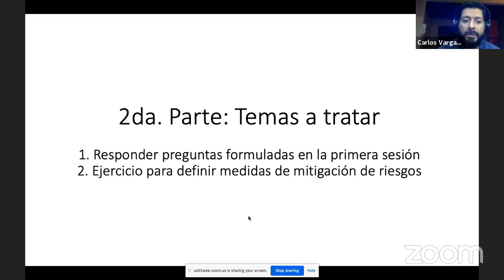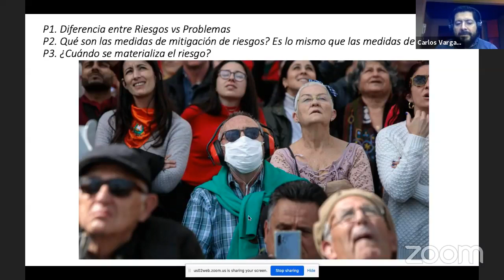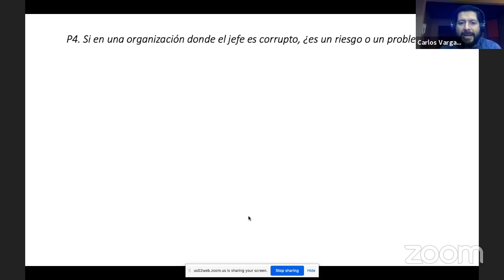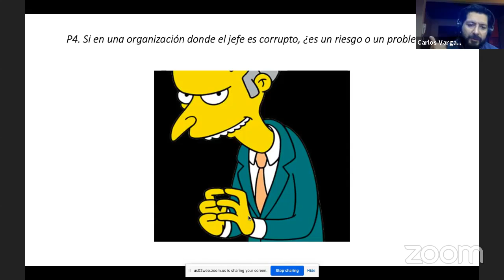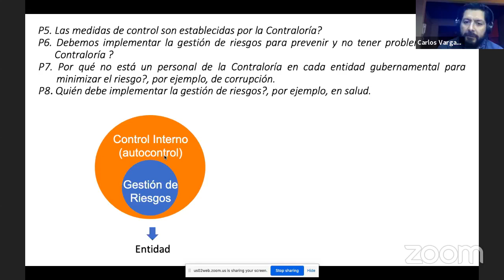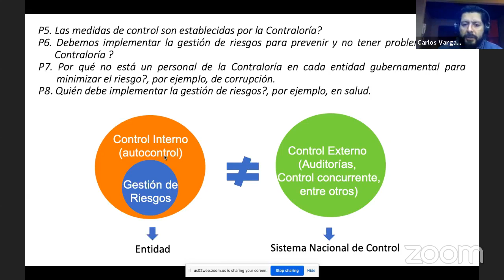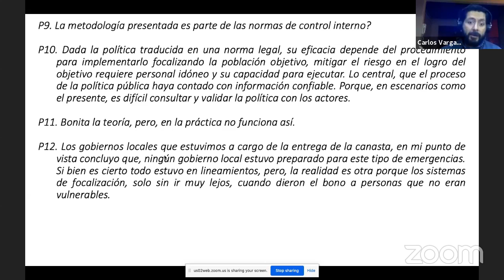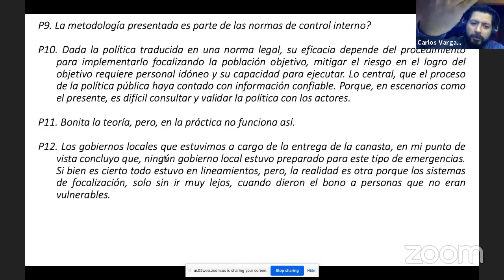Webinar GFP - Gestión de riesgos en tiempos de COVID19. Cómo responder desde una entidad pública - 2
Webinar GFP - Gestión de riesgos en tiempos de COVID19. Cómo responder desde una entidad pública. Trnasmitido el jueves 7 de mayo de 2020